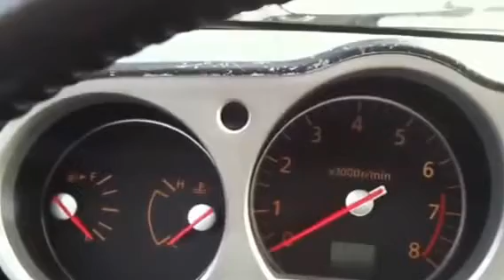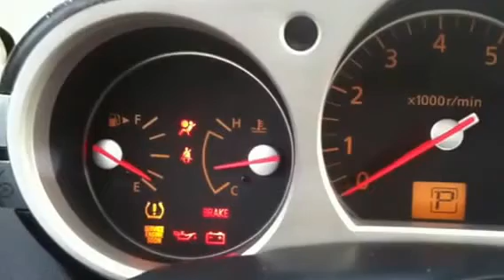HOW TO EASILY RESET SRS AIRBAG LIGHT ON NISSAN/INFINITI 350Z, G35, G37, 370Z etc DIY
In this video I'll show you how to reset Airbag light, and explain the reason why it's happens. I can recommend you to watch this video twice, first time to find out what you will do and second time t